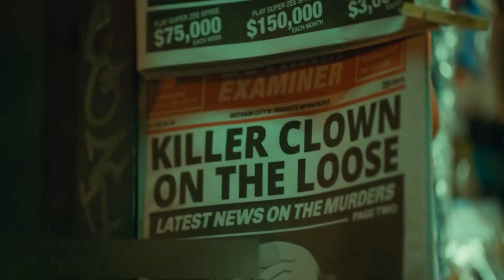LAS MAYORES TRANSFORMACIONES DE LAS CELEBRIDADES. ¡NO LO VAS A CREER!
Lo único que puede alegrar a los jóvenes al regresar a la escuela después de unas largas vacaciones es la oportunidad de ver cómo han cambiado sus amigos y amigas durante su ausencia. Normalmente los adolescentes crecen y cambian de apariencia tan rápidamente que incluso en unas pocas semanas la metamorfosis puede ser impactante. Sin embargo, las personas no dejan de cambiar a lo largo de sus vidas, aunque no siempre le prestamos atención.  Para demostrártelo con ejemplos reales, hoy hablaremos de personas famosas que por alguna razón han cambiado hasta ser irreconocibles.